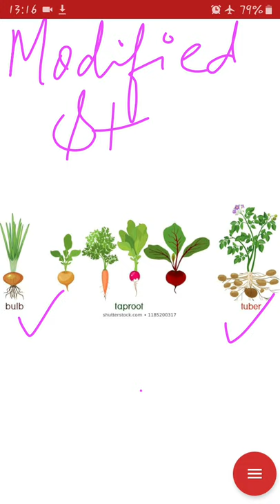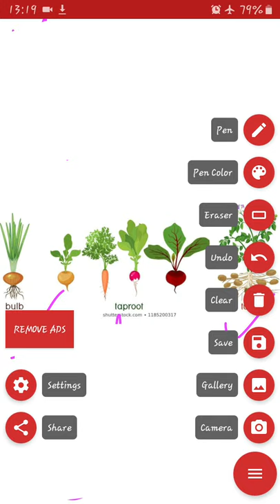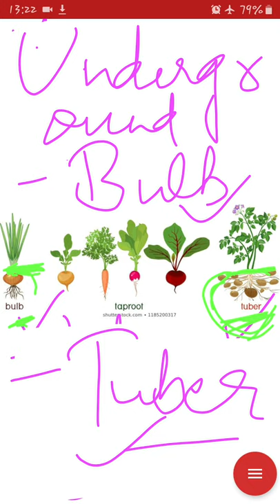Chapter 1 Topic- Difference between Bulb and Tuber